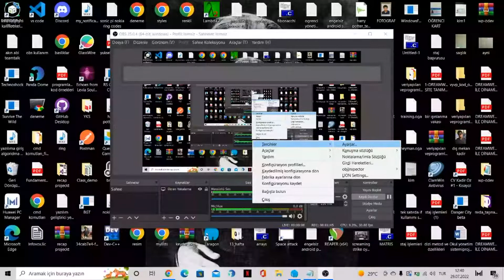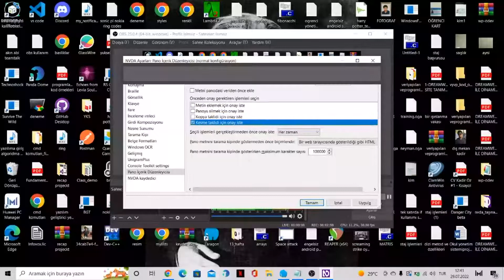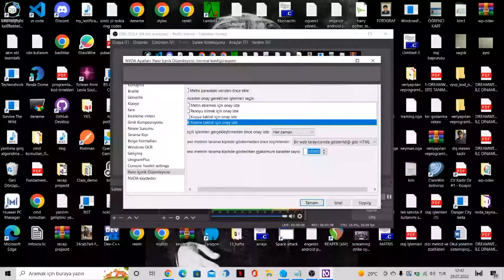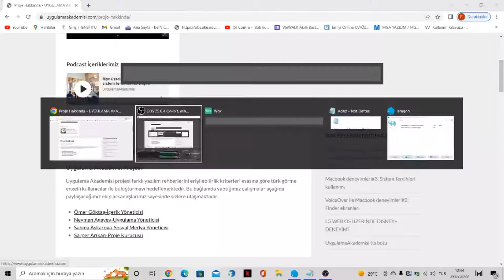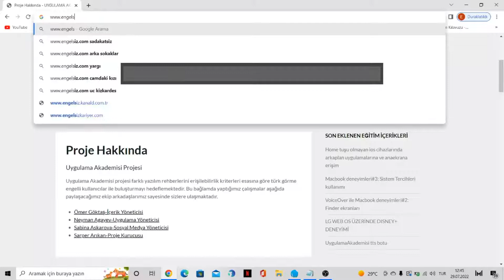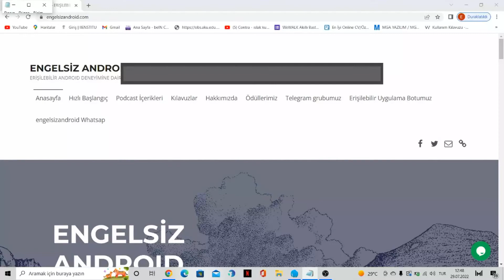NVDA için pano içerik düzenleme eklentisi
Bu eklenti, panoya metin eklemek için kullanılır. BU, farklı metinleri birleştirmek ve yapıştırmak istediğinizde yararlı olabilir. Ayrıca Pano içeriği temizlenebilir ve tarama kipi modunda gösterilebilir.
Klavye komutları
• NVDA+windows+c: Seçilen metni, MathML nesnelerini temsil eden Unicode braille karakterlerini veya inceleme imleciyle işaretlenmiş dizeyi panoya ekler.
• NVDA+windows+x: Pano içeriğini temizle.NVDA+windows+x: Pano içeriğini siler.
• Atanmamış: Panoya kopyalar (veya panodan keser), önceden onay istenme olasılığı ile.
• Atanmamış: Pano metnini HTML olarak Tarama kipi modunda gösterir veya panonun boş olup olmadığını veya örneğin dosyalar veya klasörler Windows Gezgini'nden kopyalanmışsa, bir iletide gösterilemeyen içeriğe sahip olup olmadığını bildir.
• Atanmamış: Metinsel pano içeriğini tarama kipi modunda düz metin olarak gösterir veya panonun boş olup olmadığını veya örneğin dosyalar veya klasörler Windows Gezgini'nden kopyalanmışsa, göz atılabilir bir iletide gösterilemeyen içeriğe sahip olup olmadığını bildir.
Pano İçeriği düzenleyici ayarları
Aşağıdaki kontrolleri içerir:
• Panoya eklenen içerikler arasında ayraç olarak kullanılacak metni yazın: Eklenen metnin tamamı yapıştırıldıktan sonra metin bölümlerini bulmak için kullanılabilecek bir ayırıcı ayarlamayı sağlar.
• Metni panodaki verilerden önce ekle: Eklenen metnin sona mı yoksa başa mı ekleneceğini seçmek de mümkündür.
• Önceden onay gerektiren eylemleri seçin: Mevcut her eylem için hemen mi yoksa onaydan sonra mı gerçekleştirileceğini seçebilirsiniz. Kullanılabilir eylemler şunlardır: metin ekle, panoyu temizle, kopyalamayı taklit et ve kesmeyi taklit et.
• Şu durumlarda seçili eylemleri gerçekleştirmeden önce onay iste: Yalnızca panoda metin varsa veya pano boş değilse (örneğin metin değil de bir dosya kopyaladıysanız) onayın her zaman istenip istenmeyeceğini seçebilirsiniz.
• Pano metnini Tarama Kipi modunda HTML olarak göstermek için biçimle: HTML dilini öğreniyorsanız, HTML kodunuzun bir tarayıcıda NVDA tarafından nasıl oluşturulacağı hakkında bir fikir edinmek için bir web tarayıcısında gösterildiği gibi HTML veya HTML'de Önceden Biçimlendirilmiş metin' özelliğini seçebilirsiniz. Önceden biçimlendirilmiş ve geleneksel HTML arasındaki fark, ilk seçeneğin ardışık boşlukları ve satır sonlarını koruması ve ikincisinin bunları sıkıştırmasıdır. Örneğin, h1, h2, li, pre vb. gibi bazı HTML etiketleri yazın, metni seçip panoya kopyalayın ve metni Tarama Kipi modunda göstermek için Pano İçerik Düzenleyicisi eklentisini kullanın.
• Pano metnini Tarama kipi modunda gösterirken maksimum karakter sayısı: Pano büyük metin dizeleri içeriyorsa, bu sınırı artırmanın sorunlara yol açabileceğini lütfen unutmayın. Varsayılan sınır 100000 karakterdir.
Notlar:
• Eğer NVDA'nın bir mesaj kutusu hala açıksa bir işlem için onay istenmeyecektir. Bu gibi durumlarda, işlemler derhal gerçekleştirilecektir.